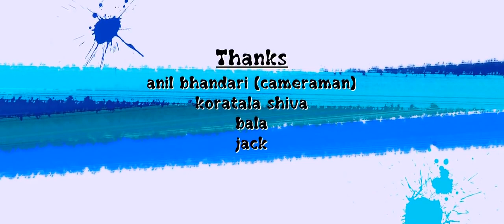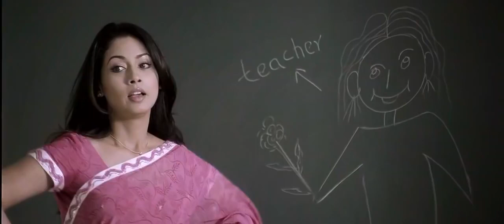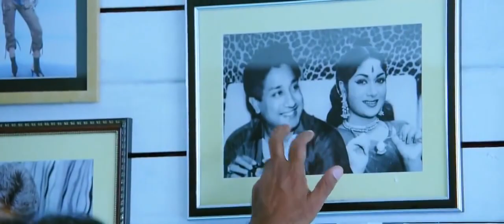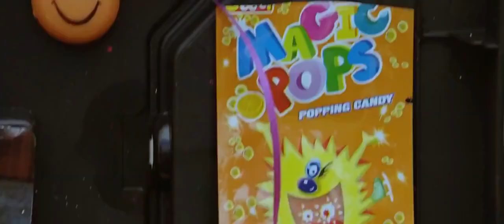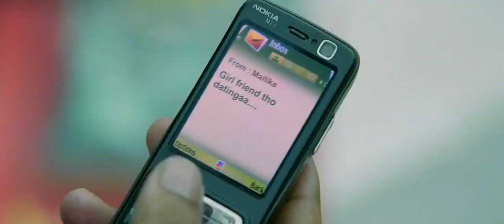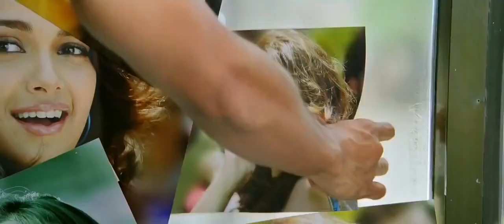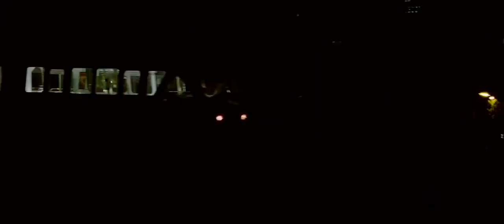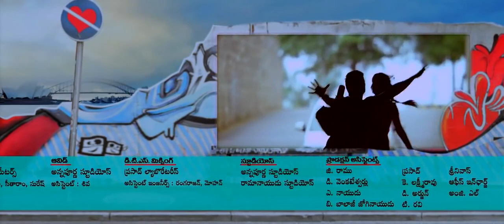Orange 2010 HD 1080P Full Movie | RAM CHARAN | GENELIA | All Time Favourite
Casting

Hero - Ram Charan
Heroine - Genelia & Shazahn Padamsee
Director - Bhaskar
Banner - Anjana Productions (Naga Babu)